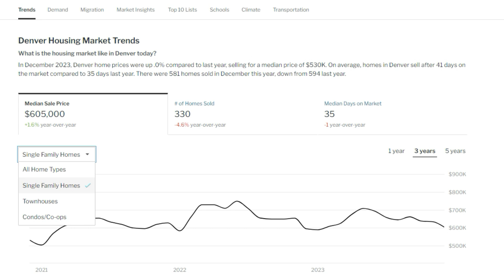Condos: Unlocking Affordable Homeownership for First-Timers | Toprock Real Estate Series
What's up, Rockstars? 🏡

Welcome to our learning series on condominiums by Toprock Real Estate!

In each episode, we're breaking down the essential aspects of condominium ownership, tailored especially for first-time home buyers like you. With our years of experience and local expertise, we're here to guide you through the exciting journey of finding and owning your dream condo.

0:00 Intro
0:22 What is a condominium?
1:00 Comparing costs of condos vs other types
1:50 Advantages of condo amentias
3:00 Potential challenges of condo ownership
3:27 Outro

🌟 Episode Highlights:
Curious about what a condominium is and why it might be the best of both worlds? Join us as we explore the affordability of condominium living with insights tailored for first-time home buyers.

💰 Affordability Unveiled:
Discover the cost advantages of condos over traditional houses with a handy infographic. From lower initial purchase prices to shared maintenance costs, we'll show you how condos make homeownership more manageable.

🌴 Lifestyle Perks:
Imagine enjoying amenities like swimming pools, fitness centers, and communal spaces without the hassles of maintenance. Condos offer a convenient and enjoyable lifestyle that won't break the bank.

🤔 Potential Challenges:
Of course, we'll discuss the fair share of challenges, including condo associations' rules and fees. But with a little compromise, the perks might just outweigh the compromises.

We've got plenty more real estate tips and tricks coming your way. Join Toprock Real Estate on this exciting journey, and happy house hunting!

Interested in buying or selling a home in the greater Denver area?
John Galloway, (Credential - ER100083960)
Front Range Managing Real Estate Broker and Co-Founder
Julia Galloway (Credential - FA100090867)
Co-Founder, Front Range Real Estate Broker
Toprock Real Estate (EC.100099708)